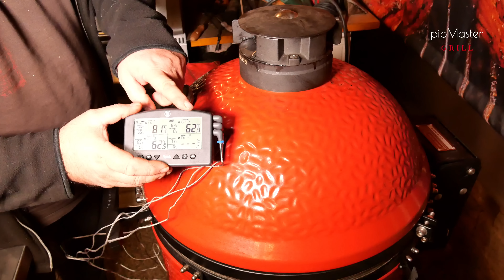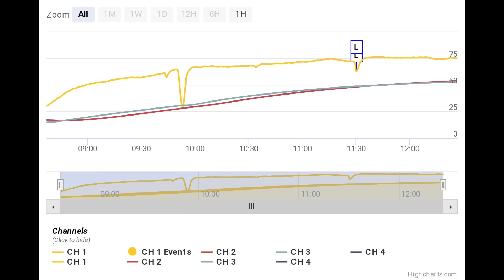Uzení v keramickém grilu - American & Canadian bacon #231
Uzení v keramickém grilu - American & Canadien bacon #231
▼ Otevři zde pro více informací ▼ více informací a recept zde v boxu

American bacon - Americká slanina
1kg bůčku
25g pragandy (nebo soli)
20g třtinového cukru
2 stroužky česneku
0,5-1g čerstvě umletého černého pepře
10 snítek tymiánu
2 bobkové listy

Canadian bacon - Kanadská slanina
1kg karé nejlépe s tukovým krytím
25g pragandy (nebo soli)
20g třtinového cukru
2 stroužky česneku
0,5-1g čerstvě umletého černého pepře
10 snítek tymiánu
2 bobkové listy